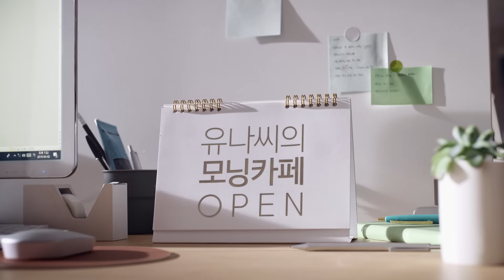[맥심 카누] 카누 모닝카페 편 30초 (공유, 박유나) -190420